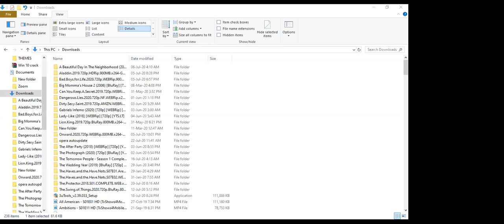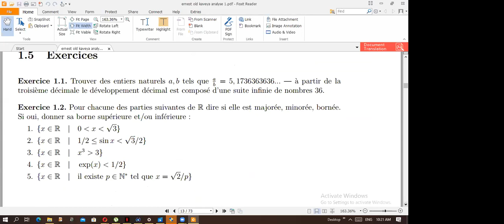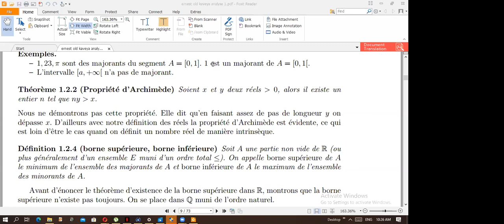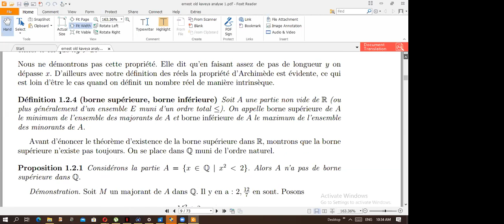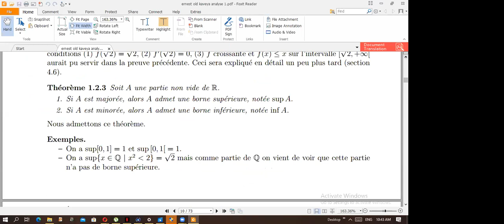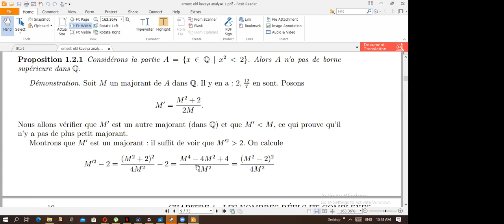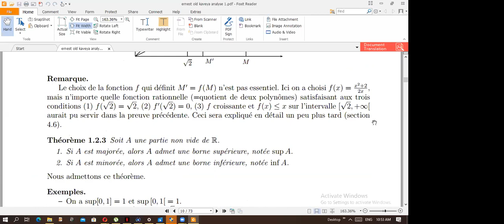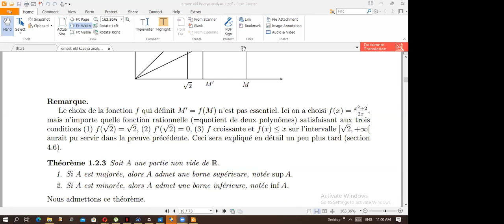ANALYSE MATHEMATIQUE || NOMBRE RÉEL PART 02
In mathematics, a real number is a value of a continuous quantity that can represent a distance along a line. The adjective real in this context was introduced in the 17th century by René Descartes, who distinguished between real and imaginary roots of polynomials. The real numbers include all the rational numbers, such as the integer −5 and the fraction 4/3, and all the irrational numbers, such as √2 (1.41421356..., the square root of 2, an irrational algebraic number). Included within the irrationals are the transcendental numbers, such as π (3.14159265...). In addition to measuring distance, real numbers can be used to measure quantities such as time, mass, energy, velocity, and many more.

Real numbers can be thought of as points on an infinitely long line called the number line or real line, where the points corresponding to integers are equally spaced. Any real number can be determined by a possibly infinite decimal representation, such as that of 8.632, where each consecutive digit is measured in units one tenth the size of the previous one. The real line can be thought of as a part of the complex plane, and complex numbers include real numbers.